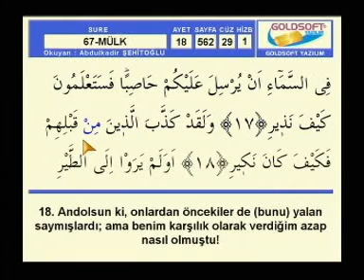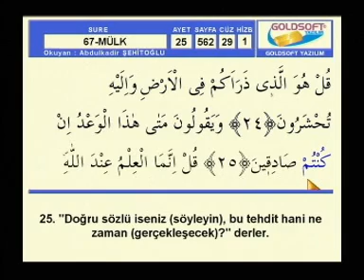Abdülkadir Şehitoğlu Hatim MÜLK sayfa 562